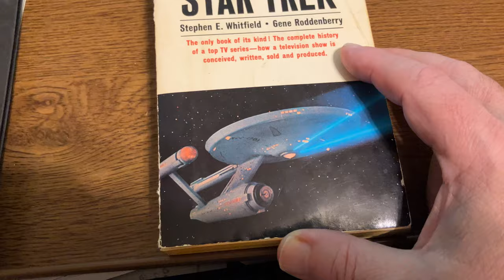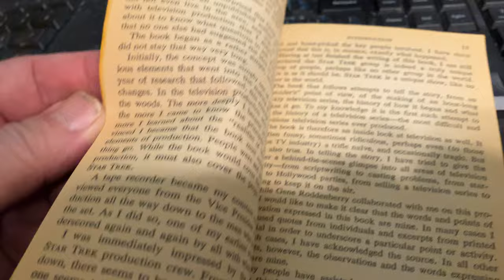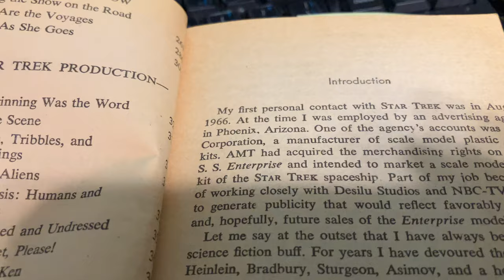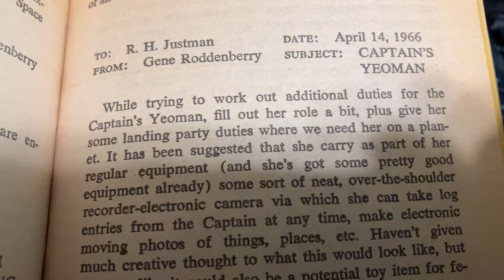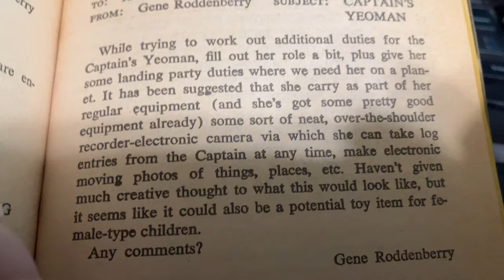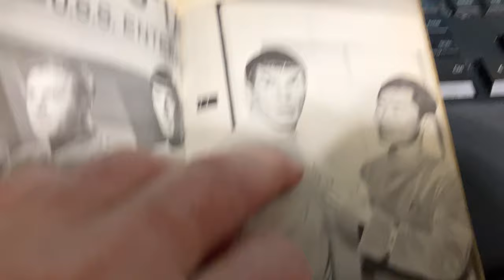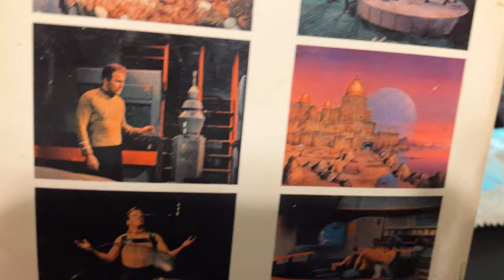The Making of Star Trek Poe Roddenberry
Stephen E. Whitfield was the pen name for Stephen Poe. With Roddenberry he wrote THE MAKING OF STAR TREK, published in 1968. I bought it in 1968 and read it, fascinated by almost everything. Over the decades my copies have all fallen apart. The cover fell off this May 1973 Tenth Printing when I picked it up to make this video. Filled with fascinating stories (fascinating to long-time fans, anyway). For example, the tricorder was invented so that Grace Lee Whitney (the Captain's Yeoman) would have something more to do than merely be eye candy. (Includes memo from Gene Roddenberry to Bob Justman.)